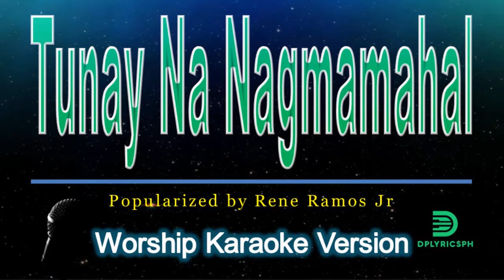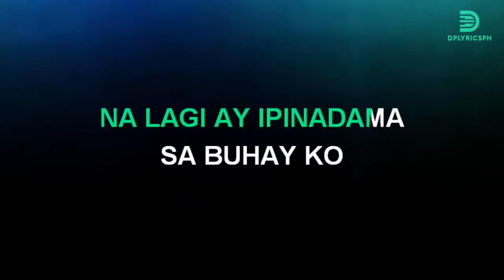Tunay Na Nagmamahal - Rene Ramos Jr (karaoke version)